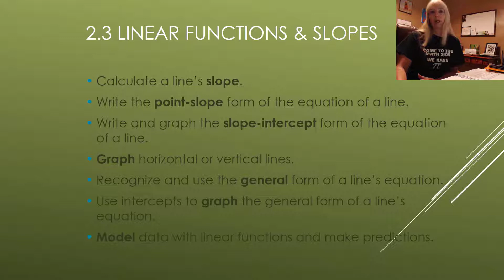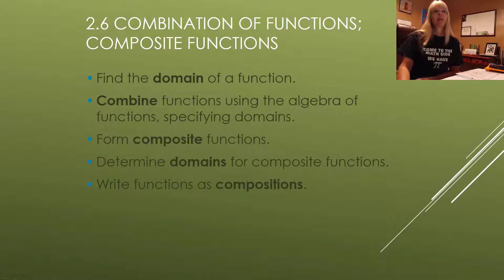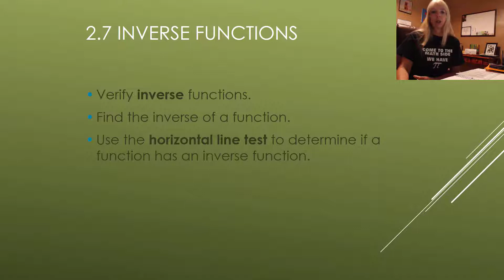Chapter 2 Preview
Preview of Functions & their graphs